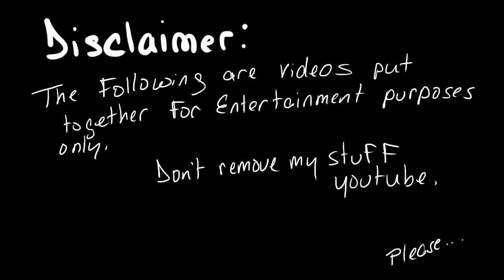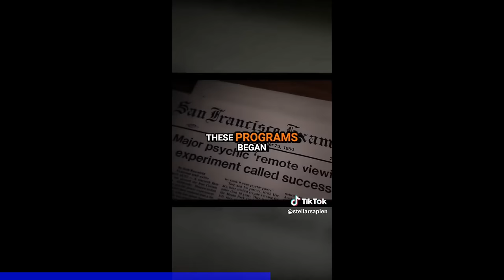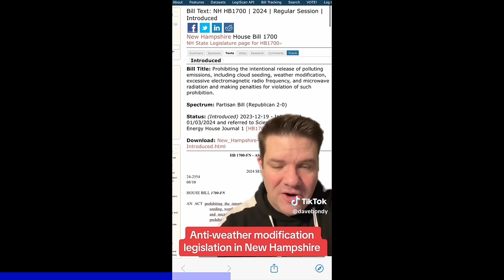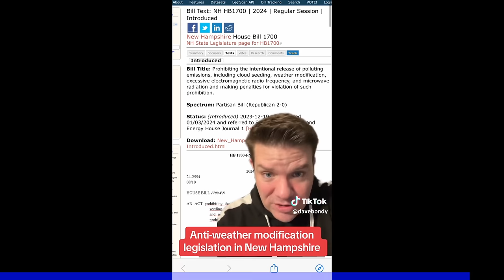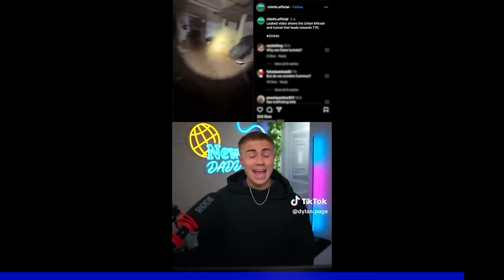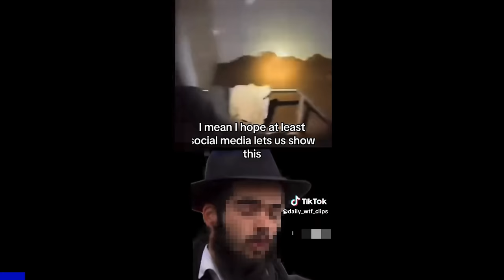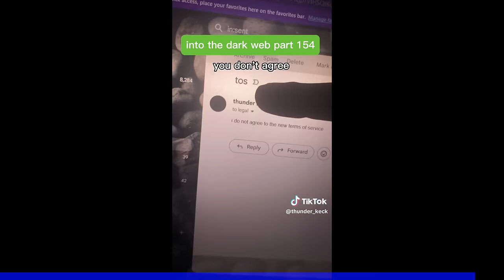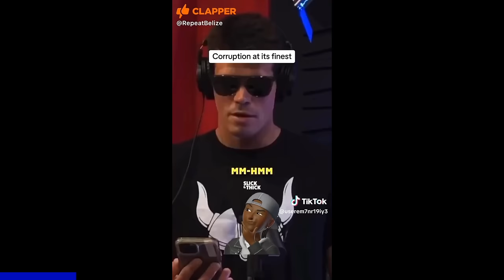Creepy Tik Tok's That'll Melt Your Reality (Part 67)